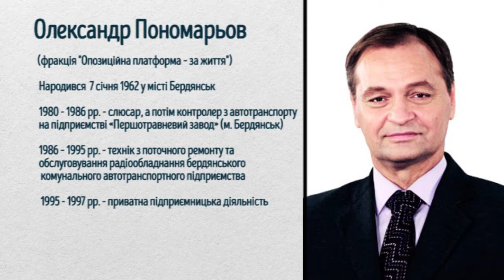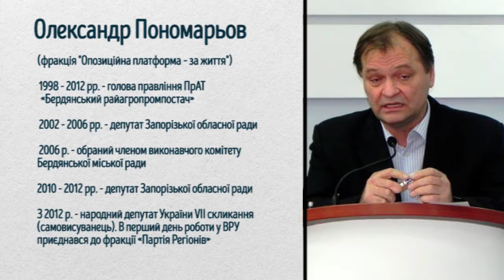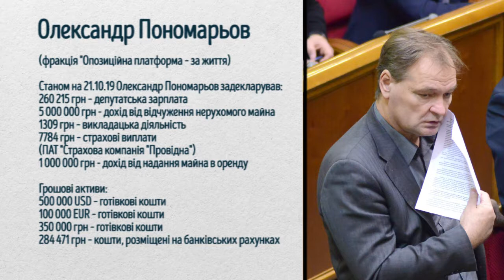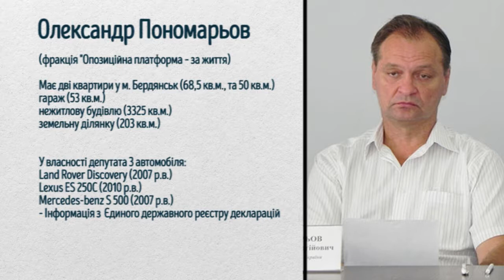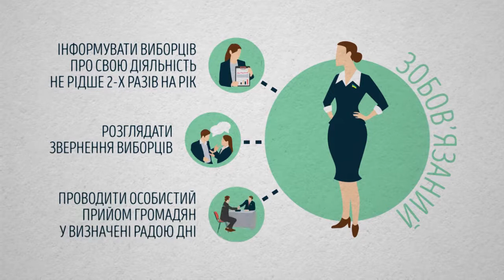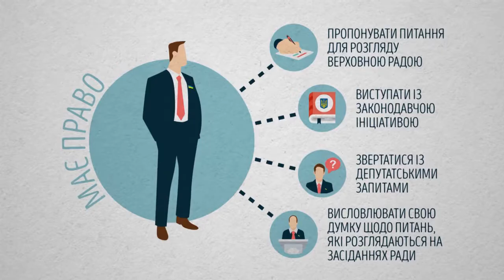Виборчий округ (08.11.2019)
На Суспільному стартує 3-й сезон «Виборчого округу»! Ми запрошуємо народних депутатів-мажоритарників від Запорізької області на діалог щодо їх законотворчої діяльності. 08 листопада разом з комунікаційною координаторкою ГО «Інститут Республіка» Олесею Лапіковою – аналізуватимемо законотворчу діяльність народного депутата України від 78 ОВО – Олександра Пономарьова. Як відвідує народний обранець пленарні засідання Верховної Ради та як змінилися його статки? Що пропонує О.Пономарьов  у вирішенні питання деокупації Донбасу? На ці та інші запитання відповідатимемо у «Виборчому окрузі» 08 листопада о 19:45.